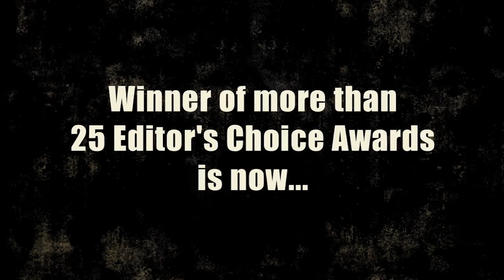Shadow Complex Game of the Year Trailer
Shadow Complex for Xbox Live Arcade won a number of awards from video game media. This trailer showcases what the press had to say about the game.